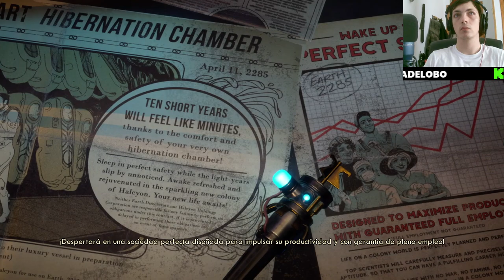Descubriendo Secretos Congelados 😲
En este emocionante episodio de nuestra serie sobre The Outer Worlds, nos adentramos en territorios helados llenos de misterios y peligros. Después de ser descongelados de un largo letargo, nuestro equipo se enfrenta a nuevas amenazas y desafíos en este mundo congelado. Exploramos ruinas congeladas, luchamos contra criaturas heladas y descubrimos secretos enterrados bajo las capas de hielo. ¡Acompáñanos en esta aventura congelada llena de emoción y sorpresas en The Outer Worlds!